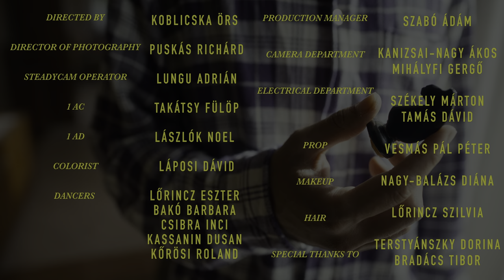Lajti Barni – Gyerevelem (OFFICIAL MUSIC VIDEO)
Február 16. "Filofóbia"  album 🚀
Spotify, Apple music, minden: február 16.

// Zene, szöveg: Lajti Barni
// Felvétel/Mix/Master: Notion Records (Nagy Ricsi)

// DIRECTED BY – KOBLICSKA ÖRS
// DIRECTOR OF PHOTOGRAPHY – PUSKÁS RICHÁRD
// STEADYCAM OPERATOR – LUNGU ADRIÁN
// 1 AC – TAKÁTSY FÜLÖP
// 1 AD – LÁSZLÓK NOEL
// COLORIST – LÁPOSI DÁVID
// DANCERS – LŐRINCZ ESZTER, BAKÓ BARBARA, CSIBRA INCI, KASSANIN DUSAN, KŐRÖSI ROLAND
// PRODUCTION MANAGER – SZABÓ ÁDÁM
// CAMERA DEPARTMENT – KANIZSAI-NAGY ÁKOS, MIHÁLYFI GERGŐ
// ELECTRICAL DEPARTMENT – SZÉKELY MÁRTON, TAMÁS DÁVID
// PROP – VESMÁS PÁL PÉTER
// COSTUME – BÜKSI ZSUZSKA
// MAKEUP – NAGY-BALÁZS DIÁNA
// HAIR – LŐRINCZ SZILVIA
// SPECIAL THANKS TO – TERSTYÁNSZKY DORINA, BRADÁCS TIBOR

// Music video by Overground Productions

//Kontakt, fellépés:
Lajti Barni